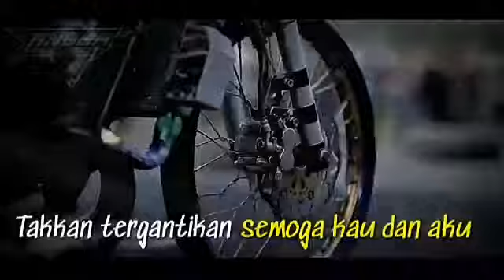Status WA Baper Setia Sampai Mati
Video status whatsapp bikin baper setia sampai mati